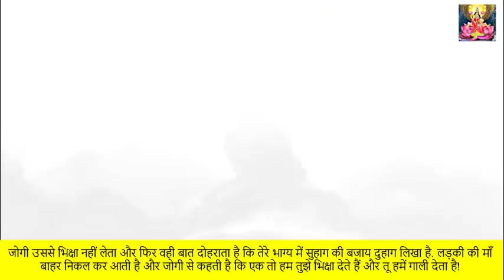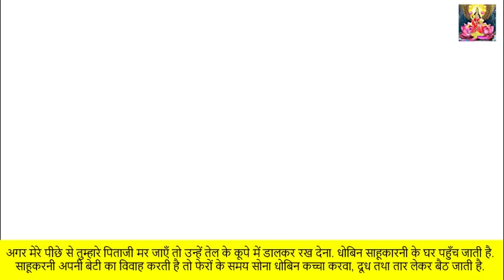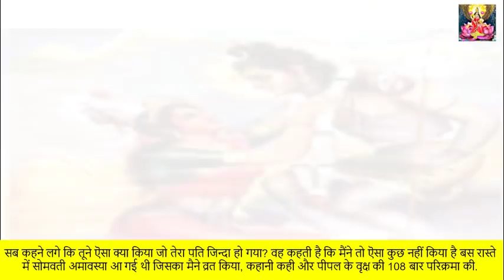||जय भोलेनाथ|| 3 जून सोमवती अमावस्य व्रत कथा जिसे सुनने से दुहाग टल सुहाग मिलता हैं ||जय महाकाल||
||जय भोलेनाथ||
3 जून सोमवती अमावस्य व्रत कथा जिसे सुनने से दुहाग टल सुहाग मिलता हैं
||जय महाकाल||